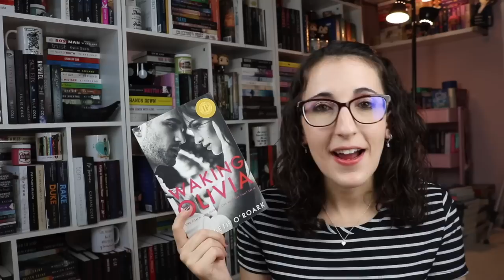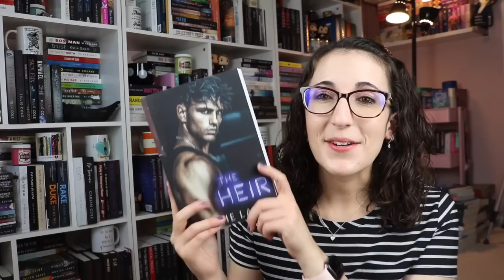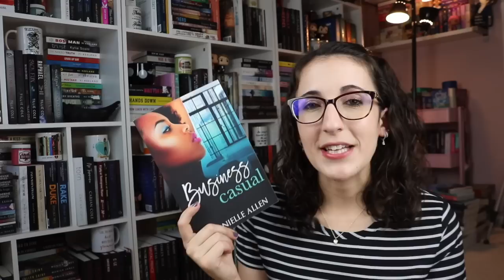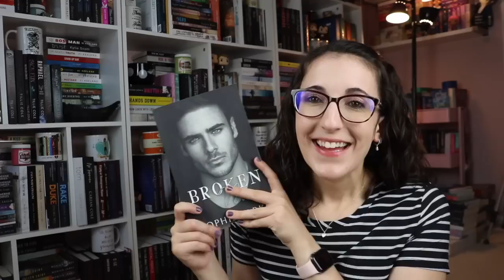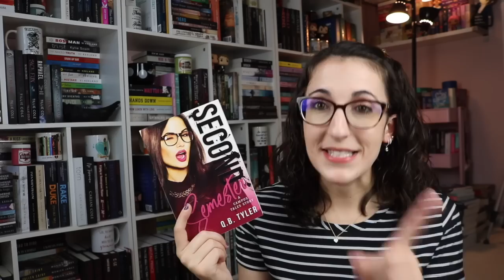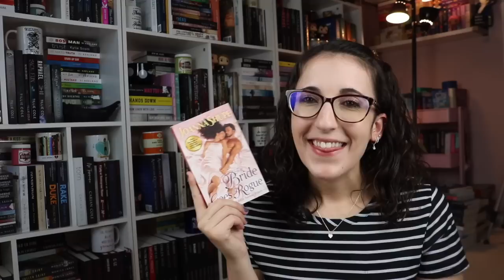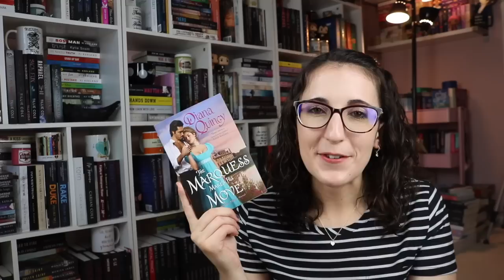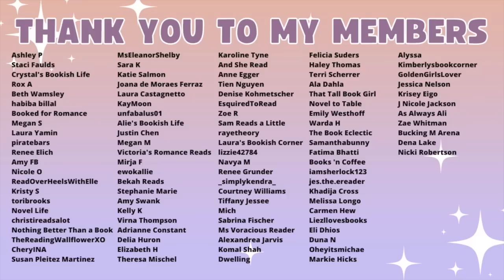My Favorite Romance Books of 2022 | Contemporary, Dark, and Historical Romance Recs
The Books
Still Beating
Waking Olivia
The Heir
Business Casual
Carnal Urges
Broken Vow
Second Semester
Honey Trap
Scoundrel of My Heart
The Devil's Submission
The Lady Tempts an Heir
The Bride Goes Rogue
Dreaming of You
Tempt Me at Twilight
Love in the Afternoon
The Marquess Makes His Move
To Covet a Countess